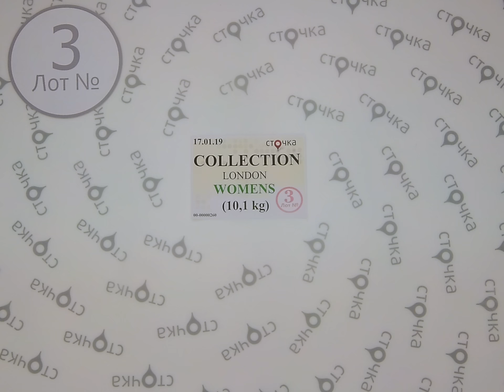COLLECTION LONDON WOMENS 3, сток одежда оптом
COLLECTION LONDON WOMENS (Лот №3)
Женский микс (сток)
Страна: Англия
Демисезон
Цена за кг.: 17.25 евро
Цена за мешок: 174.23 евро